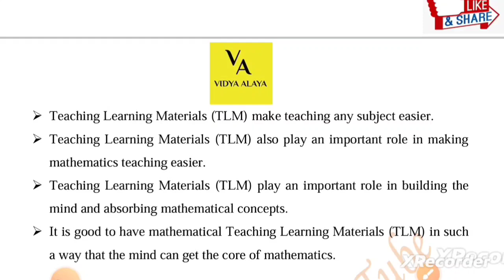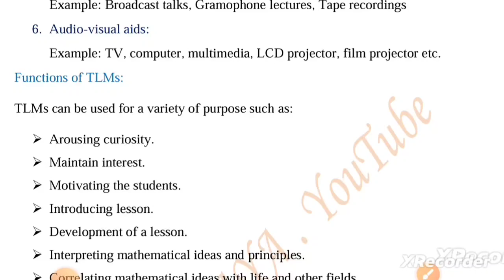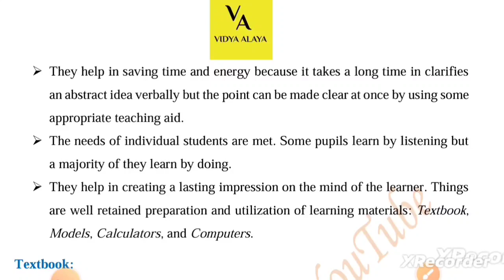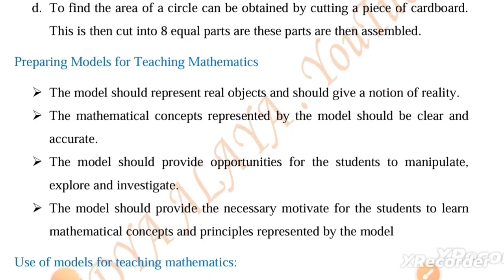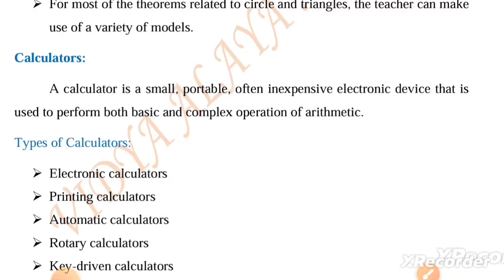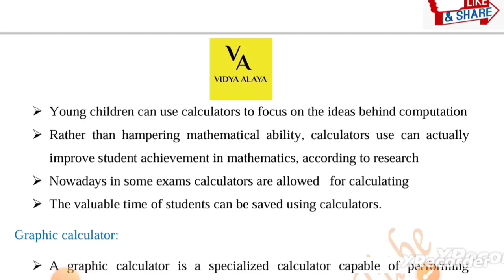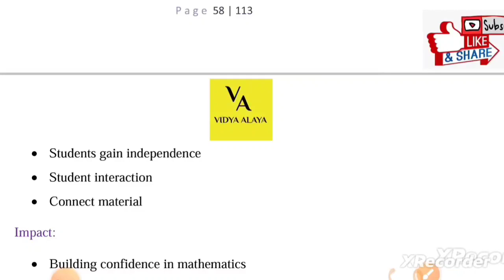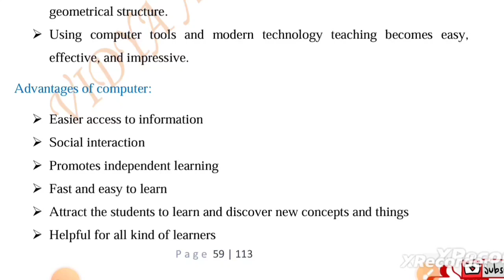Learning materials in mathematics|oavs tgt mathematics|Theory discussion|class-8|Vidya Alaya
OAVS TGT MATH& TGT SCIENCE METHODOLOGY Ebook
Procedure to get E-book pdf👇👇👇
 pay- Rs 99/- to 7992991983(Phonepe)
Banking name-Manaswini Kar

Or

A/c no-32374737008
Ifsc code-SBIN0003942
Name-Manaswini Kar

Or
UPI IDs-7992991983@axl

Any urgent query call -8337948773(after 6pm)

Or
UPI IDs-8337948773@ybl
                samaronfb@oksbi
Or
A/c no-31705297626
Ifsc code-SBIN0061223
Name-Samarendra Panda

Or

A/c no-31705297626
Ifsc code-SBIN0061223
Name-Samarendra Panda

Or

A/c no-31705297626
Ifsc code-SBIN0061223
Name-Samarendra Panda

Or
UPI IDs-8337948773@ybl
                samaronfb@oksbi

Odisha jobs
Odisha job
10th pass jobs in Odisha

Free contents
Mock tests
Pdfs

Keep supporting.